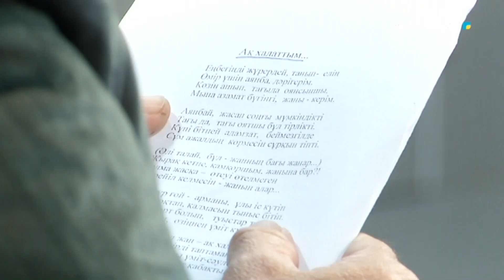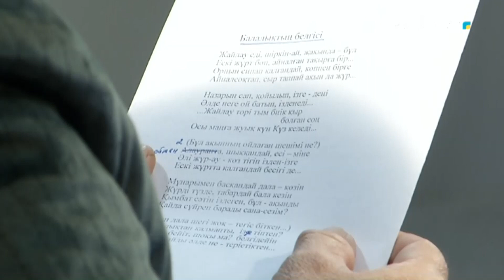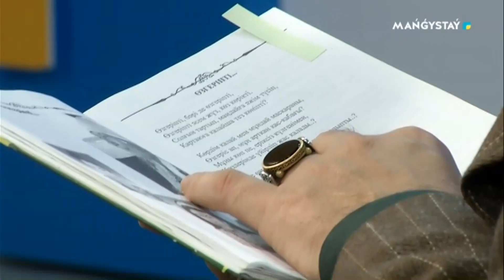Сөз бен саз - Мәдениет Айтжанов, Дүйсен Иманқалиев. 2-бөлім. 30.12.2023